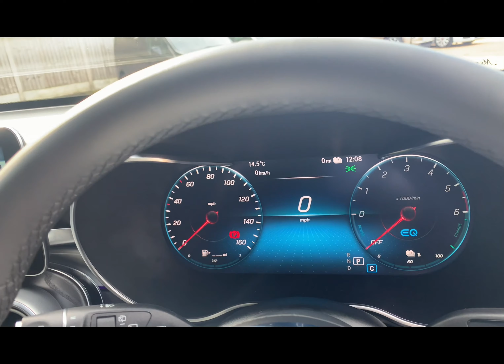2020/70 MERCEDES GLC 300DE AMG LINE 4 MATIC FOR SALE IN MOJAVE SILVER METALLIC WITH BLACK LEATHER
MERCEDES GLC-CLASS GLC 300 DE 4MATIC AMG LINE PREMIUM
2020 70 MERCEDES GLC 300DE AMG LINE 4 MATIC IN MOJAVE SILVER METALLIC WITH BLACK LEATHER INTERIOR AND CONTRAST IVORY STITCHING. SPECIFICATION INCLUDES 20 INCH MULTI SPOKE ALLOYS, FIXED SIDESTEPS, DETACHABLE TOWBAR, APPLE CARPLAY, WIDESCREEN COCKPIT, LED HEADLIGHTS, PRIVACY GLASS, HEATED FRONT SEATS, ELECTRIC FOLDING EXTERIOR MIRRORS, REVERSING ASSIST CAMERA, SATELITTE NAVIGATION, DAB DIGITAL RADIO, CRUISE CONTROL, MULTI FUNCTION STEERING WHEEL, AMBIENT LIGHTING, TRAFFIC SIGN ASSIST. 2 KEYS, HPI CLEAR, PART EXCHANGE WELCOME, FINANCE AVAILABLE.